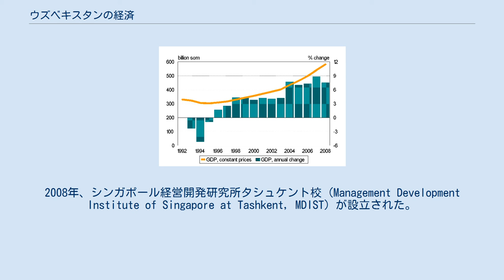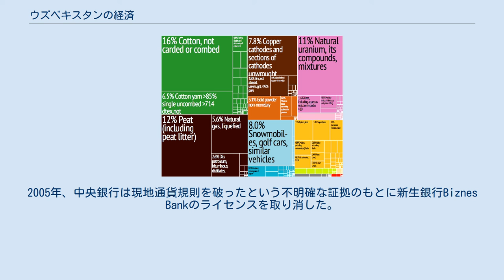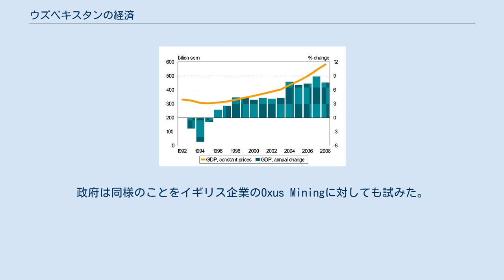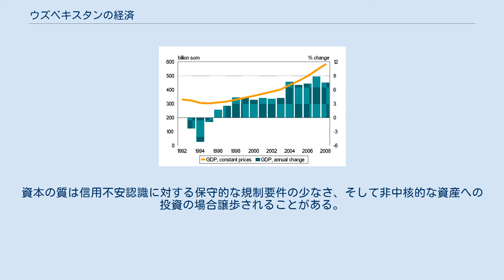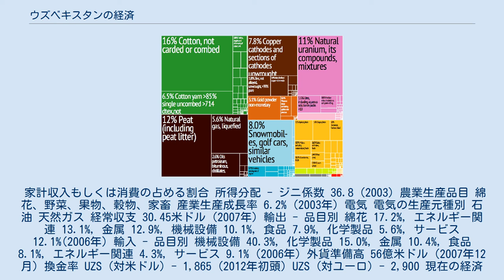ウズベキスタンの経済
本項目では、ウズベキスタンの経済について記述する。
 独立後、ウズベキスタン政府は市場経済への緩やかな移行を行なっていくと述べた。
経済政策改革の進化は遅々たるものではあるが、ウズベキスタンは実績を積み重ねている。
政府は国内通貨の兌換制導入に成功したものの、まだ闇市と公式為替レートの差を埋めることができていない。
限定的な貿易体制と広く適用される介入政策は経済に負の影響を与え続けており、特に外国の投資家のための投資状況の改善、銀行システムの強化、農業部門における政府の監督からの解放などの分野において実質的な構造改革が必要とされる。
通貨換金の際の制限や厳しい輸入制限の実行を含む経済活動を制御するための他の政府の指標は依然として残っており、カザフスタン、キルギス、タジキスタンなどの隣国との国境がしばしば閉鎖されることによって、国際金融機関からの信用の低下等を招いている。
 IMFと密接な関係を保つことで、政府はインフレと財政赤字からの回復にかなりの進歩を見せている。
2003年、国内通貨はIMFが立案した安定プログラムの一部としていくつかの行政上の制限はあるものの変更可能になった。
農業と製造業は経済に等しく貢献しており、それぞれGDPの約4分の1を占めている。
ウズベキスタンは綿花の主要生産輸出国であるが、この品目の重要性は独立以降急激に低下している。
ウズベキスタンは金の生産量も多く、世界最大の露天掘り金鉱がある。
ウズベキスタンでは他にも石炭、貴金属、天然ガス、石油など様々な資源の採掘が行われている。
 以下の図は国際通貨基金試算によるウズベキスタンの国内総生産 (GDP) の変化を表したものである。
図表においては消費者物価指数(CPI) とウズベキスタン中央銀行のデータによる年度末の米ドルとの換金レートをインフレの指標として用いている。
2006年の購買力平価によると、米ドルとの換金レートは340スムである。
 ウズベキスタン:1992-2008年の消費者物価指数に見るGDP成長 ウズベキスタンのGDPは他のCIS諸国と同様、市場経済への移行初年度は減少したが、政策の累積的な影響が効果を発揮したことで1995年以降は回復している。
成長率は堅調に推移しており、1998年から2003年の間で年間4%、その後年間7 - 8%へと増加した。
2011年、成長率は9%に増加した。
 経済成長により、雇用者の人口は1995年の850万人から2011年には1350万人へと増加した。
労働力の約25%の増加は同時期のGDPの増加に比して小さい (64%, 図を参照)。
これは労働生産性の急激な増加を示唆している。
政府公式見解によれば、失業率は非常に低い。
2005-06年時点において、失業による就職希望者は3万人以下とされている (全労働者人口の0.3%)。
しかし、実際の失業率は高いと考えられている。
特に農業分野でその傾向は顕著であり、失業率は全体の28%と見積もられている。
彼らの多くはわずかな収入のためパートタイムで労働を行なっている。
しかし、信頼出来る労働調査報告書がないため、正確な数字は得られていない。
 最低賃金と公務員の賃金、そして年金は基礎収入がインフレにより影響を受けていないことを示すように1年に2回ずつ上昇している。
ウズベキスタンの平均賃金に関する統計は公表されていないものの、平均賃金の代わりとなる年金の額は1995年から2006年までの間にスムベースと米ドルベースの両方において急激に増加した。
年金の月額は1995年から2006年までの間に、CPI調整されたスムにして約5倍にまで増加した。
米ドルベースの年金額は2000年まで20 - 25米ドル付近を推移した後、 2001年から2004年にかけて15 - 20米ドルに下落、現在は64米ドルに回復している。
最低賃金は2011年11月に34.31米ドルへと上昇した。
国内の平均賃金が毎月の年金額の約3 - 4倍であると仮定すると、2006年の平均賃金は月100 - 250米ドル、日給にして3 - 8米ドルであると試算される。
 アジア開発銀行の予想によると、2009年のウズベキスタンのGDPは成長率7%が期待され、2010年のウズベキスタンのGDP成長率は6,5%と予想されている。
 ウズベキスタンの識字率はほぼ100%であり、一般に労働者は自身の就く職業分野に関してよく教育、訓練されている。
ウズベキスタン国内の技術訓練や経営訓練は国際的なビジネススタンダード...